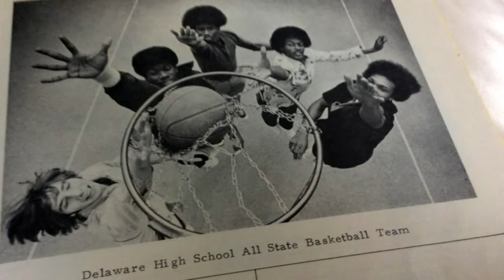THE CISCO KID